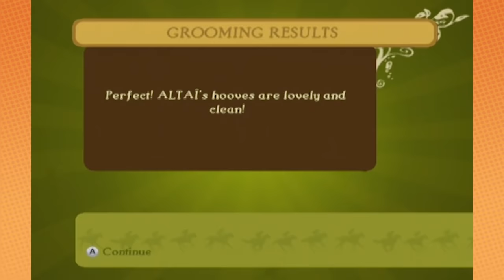Petz Horse Club: Giddy Up! - PART 2 - Game Grumps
Getting too real...